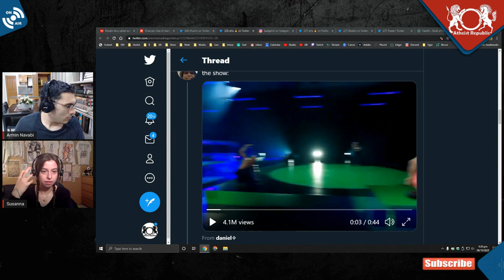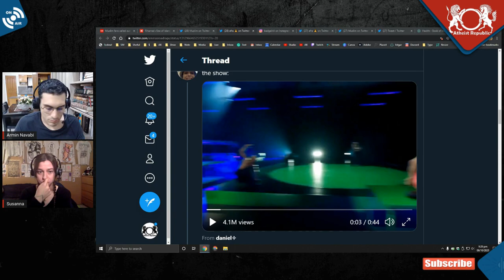Reviewing Rihanna's Lingerie Show Featuring Islamic Hadith